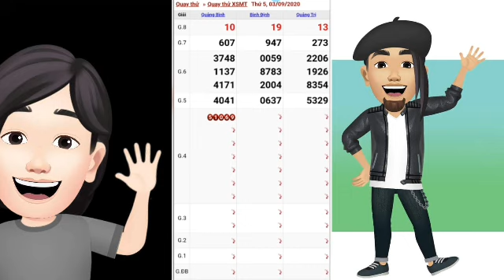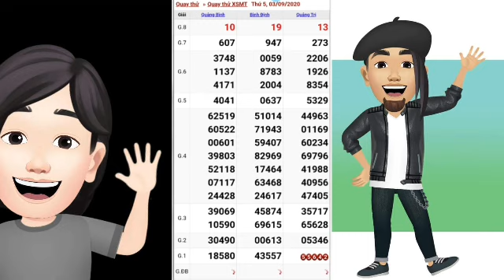QUAY THỬ DỰ ĐOÁN KẾT QUẢ XỔ SỐ MIỀN TRUNG NGÀY 3/9/2020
Lưu ý: Quay thử dự đoán kết quả xổ số miền trung chỉ mang tính chất tham khảo thêm không mua bán lô số dưới mọi hình thức cám ơn mọi người chúc mọi người